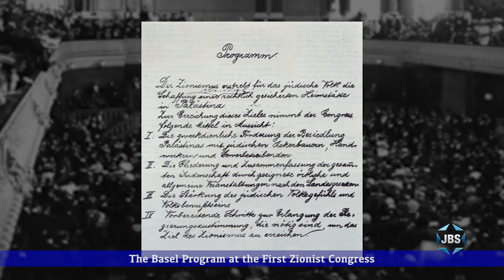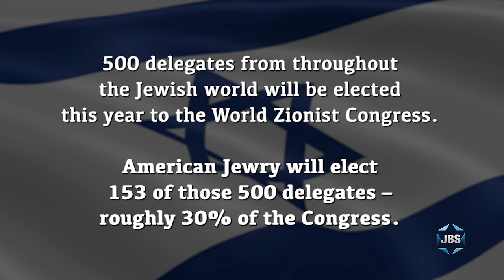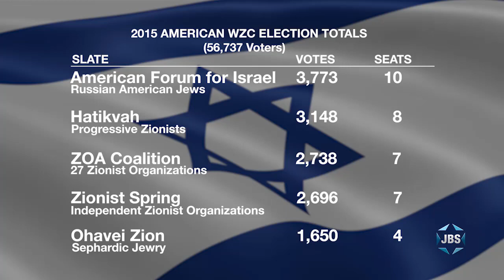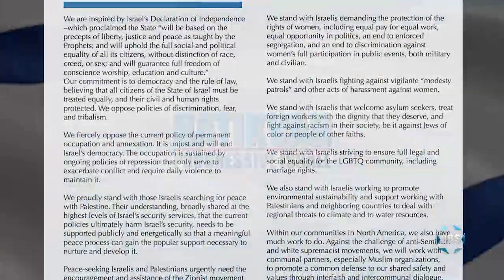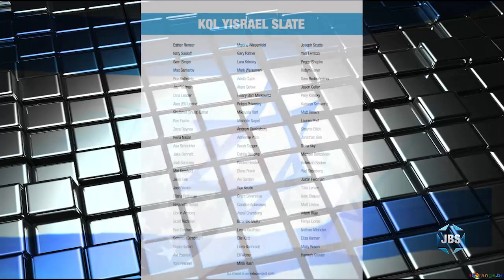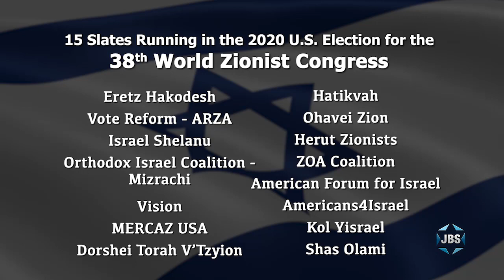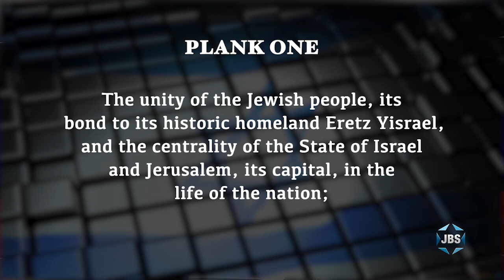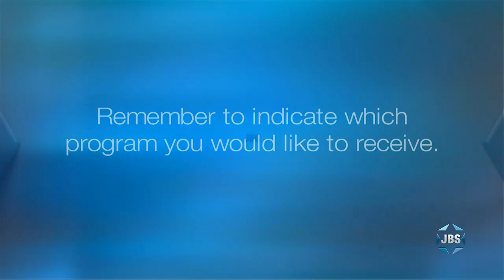World Zionist Congress Elections - Overview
Mark S. Golub gives an overview of what the World Zionist Congress Elections are, how  they work, the slates running to become delegates to the 38th World Zionist Congress (WZC), and what the delegates do once they are elected.

*Children's programs
*Israeli Films